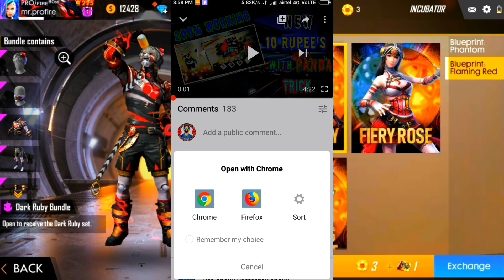🎆 DIWALI MEGA GIVEAWAY | 1000 DAIMOND FREE 🎆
∙∙·▫▫ᵒᴼᵒ▫ₒₒ▫ᵒᴼᵒ▫ₒₒ▫ᵒᴼᵒ""ᵒᴼᵒ▫ₒₒ▫ᵒᴼᵒ▫ₒₒ▫ᵒ

∙∙·▫▫ᵒᴼᵒ▫ₒₒ▫ᵒᴼᵒ▫ₒₒ▫ᵒᴼᵒ""ᵒᴼᵒ▫ₒₒ▫ᵒᴼᵒ▫ₒₒ▫..

∙∙·▫▫ᵒᴼᵒ▫ₒₒ▫ᵒᴼᵒ▫ₒₒ▫ᵒᴼᵒ""ᵒᴼᵒ▫ₒₒ▫ᵒᴼᵒ▫ₒₒ▫...

∙∙·▫▫ᵒᴼᵒ▫ₒₒ▫ᵒᴼᵒ▫ₒₒ▫ᵒᴼᵒ""ᵒᴼᵒ▫ₒₒ▫ᵒᴼᵒ▫ₒₒ▫...

.•♫•♬•tags•♬•♫•.